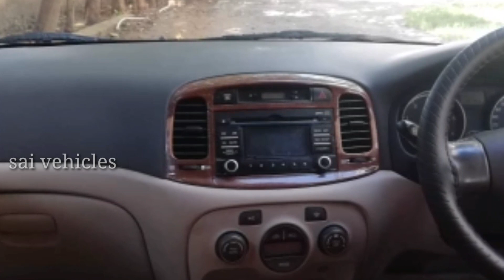hyundai verna 2011 for sale Telugu 9000535736 కార్ ఓనర్ నెంబర్